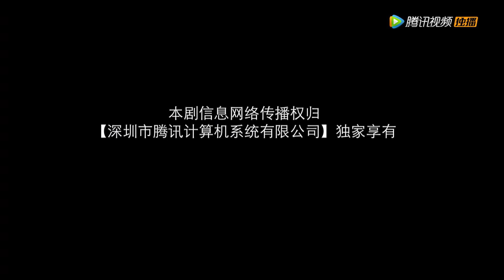ENG SUB【My Mermaid Boyfriend】EP03 | The Prince's Mrs. Right turns out to be a Mr. Right?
【Synopsis】Jiang Xiaoman, a female college student majoring in art, is heartbroken because of a painful breakup. Suddenly, Anatoly Mercury, a hot mermaid, appears and accompanies her. They gradually fall in love as he completes the task of getting true love's kiss. Cheng Xi, a gentle senior, is both an assist and a crisis to their relationship. As long as they have faith in fairy tales, there will be a happy ending.
【Starring】Jiawen Chen, Yang Zixin